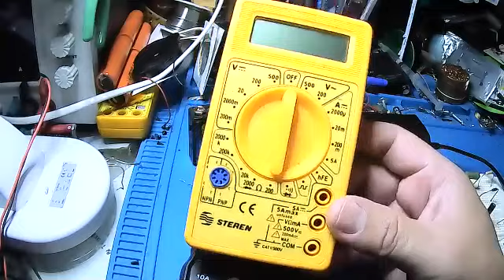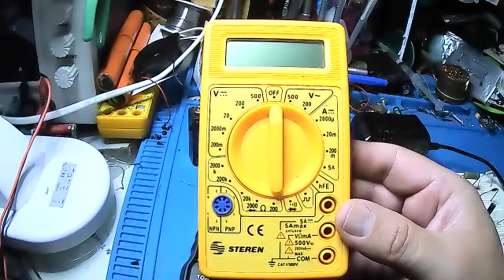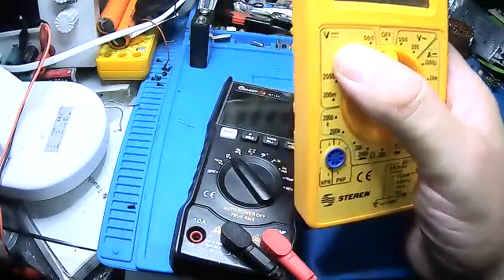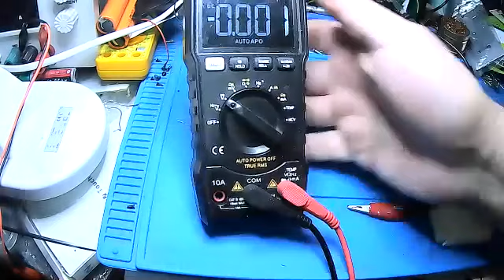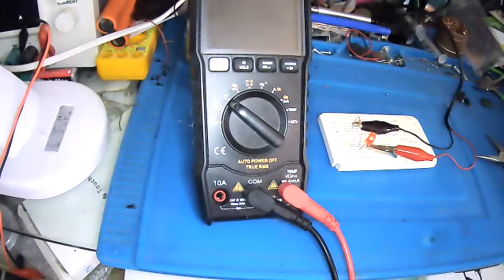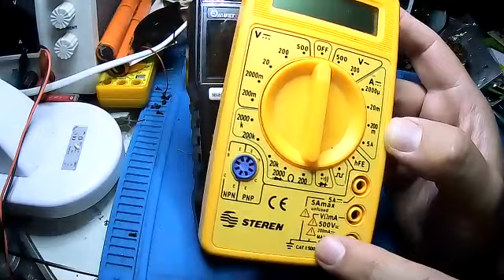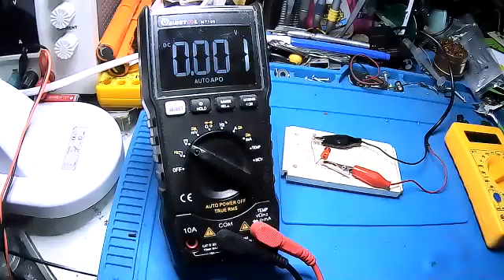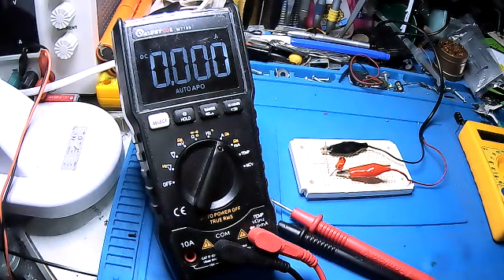ELECTRÓNICA ELEMENTAL, CLASE 1, MAGNITUDES ELÉCTRICAS BÁSICAS , MULTÍMETRO Y MEDICIONES.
Conceptos básicos en una clase introductoria de electrónica,  voltaje, corriente, resistencia, configuración del multímetro digital.

SE MI MECENAS. CONTENIDO EXCLUSIVO